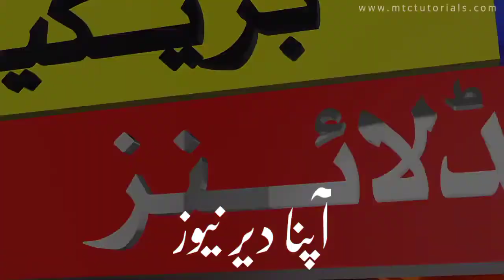دیر کے بارے مہمان مشہور ڈرامہ الفا براو چارلی کے ادکار کی کہانی انکی زبانی سنٸے گا,,دیرو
Kumrat Dir heaven on earth